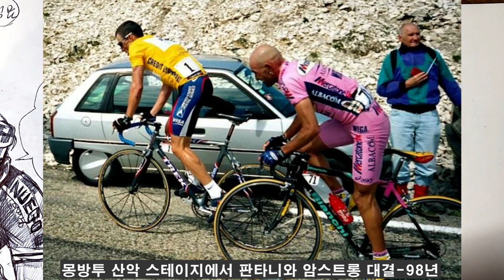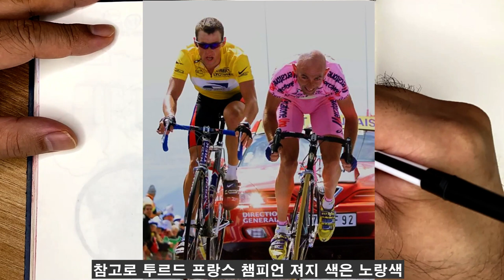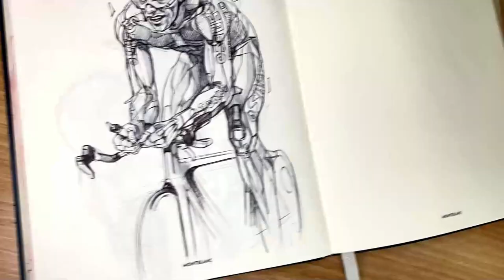Ep-43 how to draw tour de france 유튜브 알고리즘으로 옛 추억이 자전거 타는 사람 그려봤습니다.